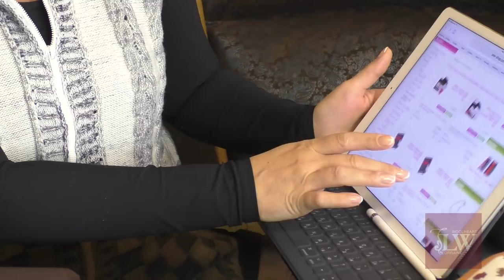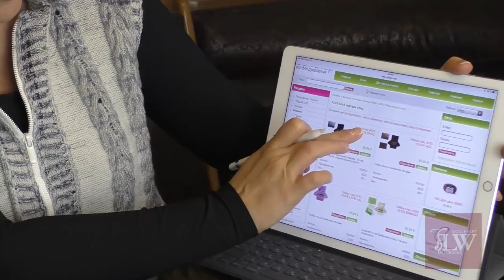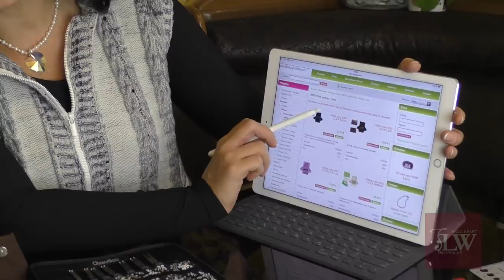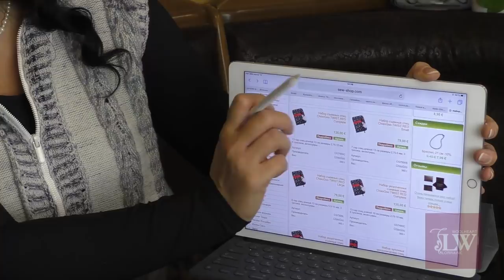Какие спицы выбрать: Addi vs ChiaoGoo?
Дорогие друзья!
Предлагаем Вам сравнительный видео обзор по спицам Premium-класса:
1. ADDI
2. ChiaoGoo
Я постаралась сделать максимально объективный и честный видео обзор, однако мнение всегда остается за Вами.